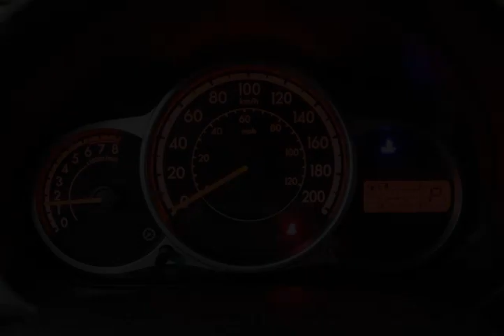Mark Wilsons Better Used Cars - 2013 Mazda Mazda2 GX HATCHBACK! POWER PKG! A/C! TRACTION CONTRO...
Mark Wilsons Better Used Cars - 2013 Mazda MAZDA2 GX HATCHBACK! POWER PKG! A/C! TRACTION CONTROL! Ha DR-D0164241